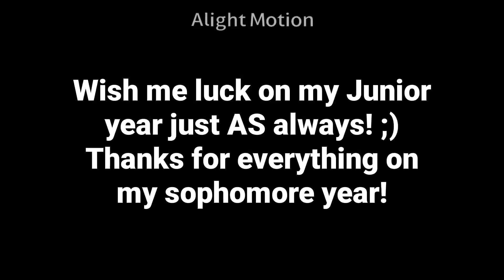The End of 10th Grade! (Jordyn M.)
- On the 31st of May 2024, I completed my sophomore year!!

- Roading off to Junior Year! Wish me luck.